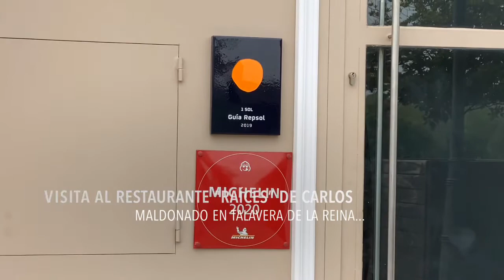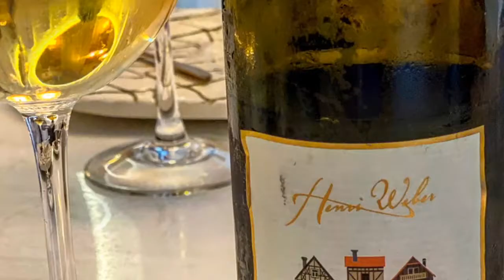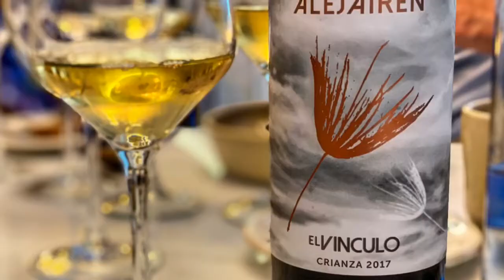Planeta en Conserva regresa al restaurante Raíces de Carlos Maldonado (Talavera)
Planeta en Conserva regresa al restaurante Raíces de Carlos Maldonado (Talavera de la Reina. Toledo). Una importante evolución en este restaurante rumbo a su primera Estrella Michelín...